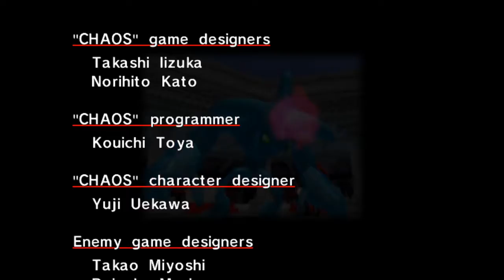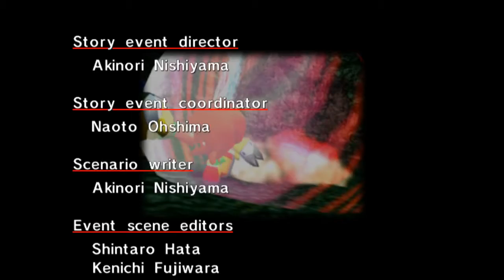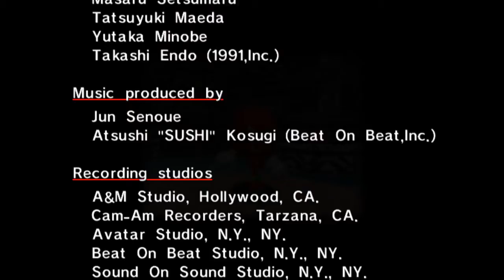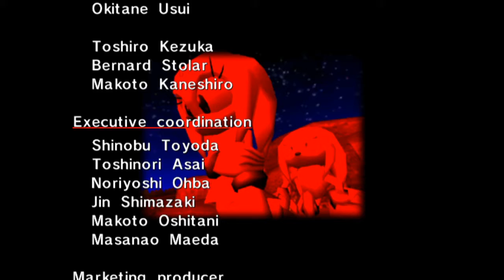Sonic Adventure: Knuckles' Story final part